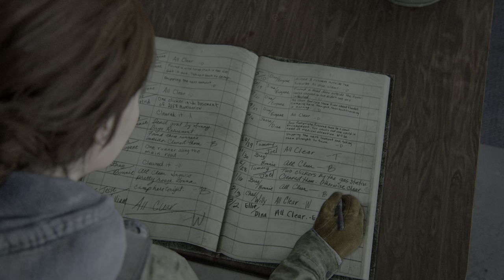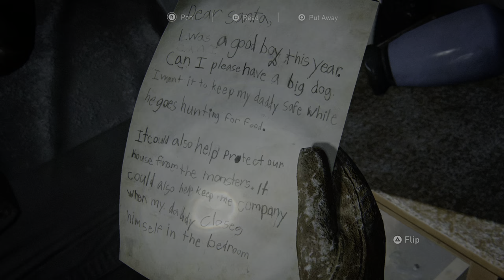The Last of Us™ Part II 20210730181854 - Ellie and Dina Searches for Joel and Tommy in Snow